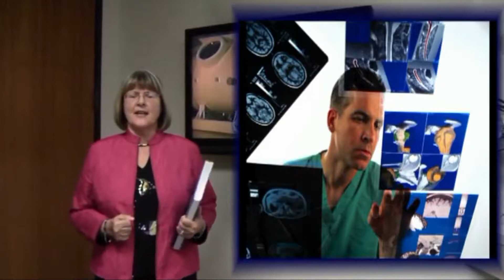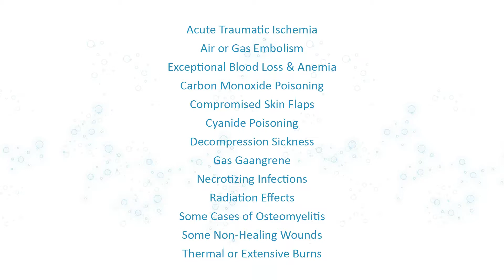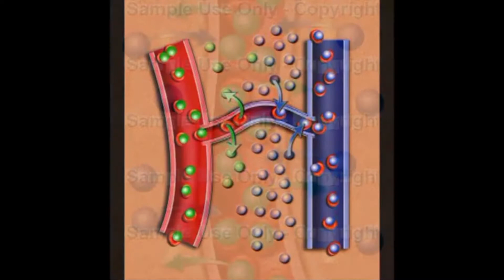Introduction to Hyperbaric Oxygen Therapy Advanced Hyperbaric Recovery of Marin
Dr Ekholm explains the science of the therapy, including how it may help the many conditions being treated. These conditions include non-healing wounds, lyme disease, stroke, radiation necrosis, osteomyelitis, burns, diabetic ulcers, autism, head injuries and more